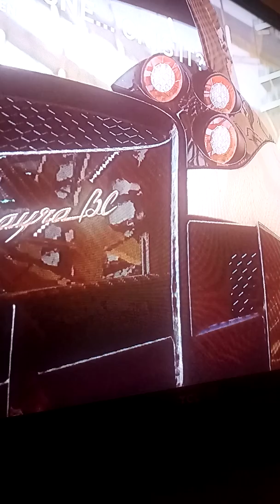Free money glitch need for speed payback ps4